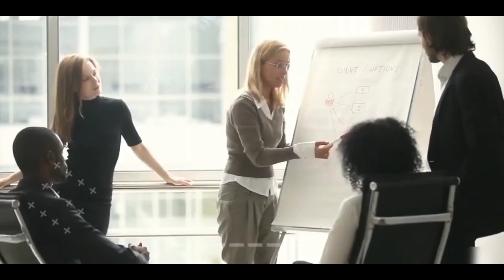मंगल ग्रह के लिए शुरू हुई flight | Space x launch starship rocket | Elon musk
Hi
Dosto swagat hai apka hmare youtube channel Factofarm mein dosto iss channel pr ham apke liye science , technology aur duniya se jude fact late rehte hain too iss tarah ke fact ke liye ap hmare channel ko subscribe kr lijiye Thanku.

About video:-
               Elon musk ki company space x ne starship namk rocket bnaya hai jo ki mangal grah pr logo ko le jaya karega ye kese kaam karega iss bare mein hamne apko iss video mein btaya hai

in this video which photo and video clip I used to explain my content that is not mine , so credit of that pictures and clips goes to google and other websites  and I genuinely thanks to all of them thank you so much

Content covered - :

Strange facts
Jasstagg facts
Apna momento  facts
Fact tube
Shorts
facts in hindi
amazing facts
interesting facts
unknown facts
rare facts
random facts
weird facts
Universal facts
Facts for life
Triggered facts
Facts
stubborn facts
aspirants library
रोचक तथ्य
रोचक जानकारी
Unknown facts
मंगल ग्रह के लिए शुरू हुई फ्लाइट
elon musk ka naya aviskar
mangal grah yatra
How to get to mars
अब मंगल के लिए शुरू होगी डेली 3 उड़ान
space x new inventions
starship rocket space x
what is inside spacex starship aircraft
Biggest rocket in the world
Starship feature